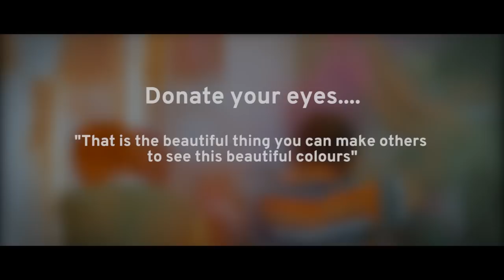Best Holi Ad I Eye Donation Concept I The Nirmith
The Nirmith

Crew:
Concept & Direction :Goutham Bandreddi
Editing & Vfx : Ashok Mocharla
Cinematography : Goutham Bandreddi
Co-Director : Akshay
Divya Bandreddi